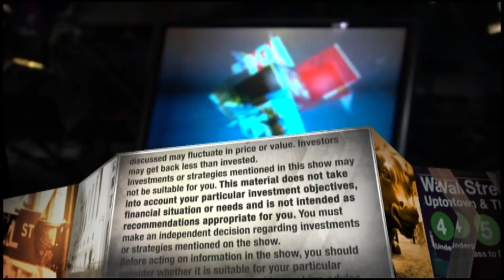Jim Cramer: Conventional wisdom of index investing is changing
"Mad Money" host Jim Cramer makes the case for stock picking over index investing due to econoimc fallout of coronavirus.

CNBC TV